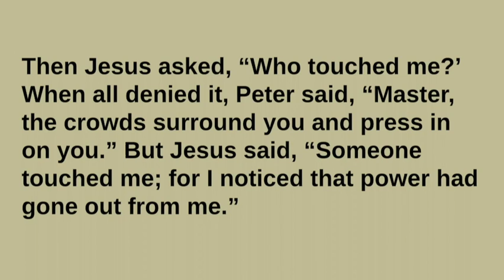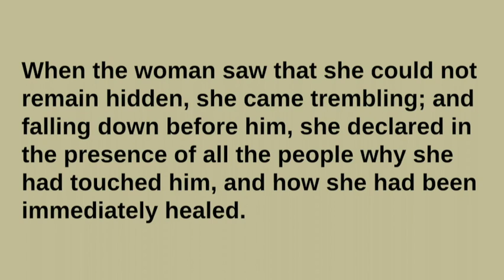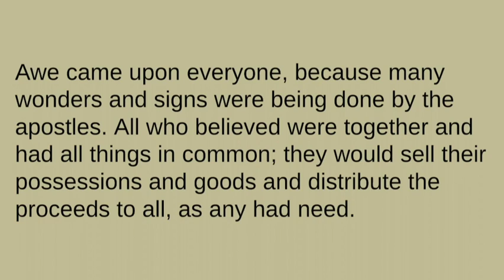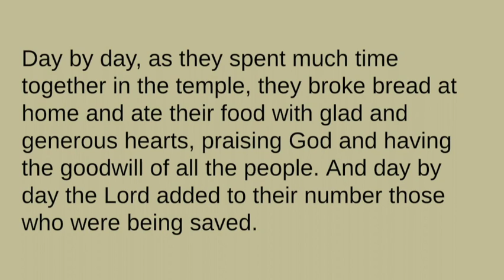Sermon September 25, 2022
Pastor Robin Miller Currás preaches "Community," based on Luke Acts 2:43–47, on Sunday, September 25, 2022.